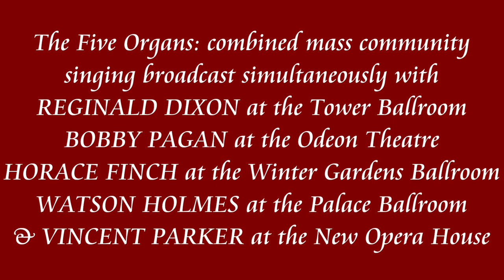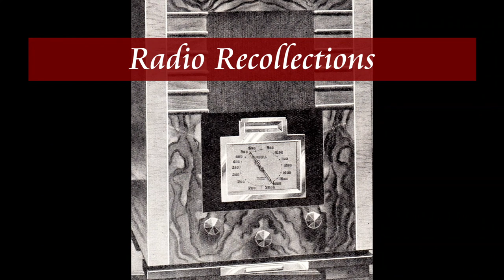Nat Gonella, Blackpool Organists - Frank Wappat - 17th February 2003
Here is an extract from Frank Wappat's radio programme on 17th February 2003, his 73rd birthday. He plays a recording made many years earlier of NAT GONELLA wishing him a happy birthday.

Frank then goes on to play a remarkable recording from "Blackpool Night" which was broadcast on the BBC Light Programme  on 24th September 1952. The segment of that show was called The Five Organs, with combined mass community singing broadcast simultaneously with REGINALD DIXON at the Tower Ballroom, BOBBY PAGAN at the Odeon Theatre, HORACE FINCH at the Winter Gardens Ballroom (The Empress Ballroom), WATSON HOLMES at the Palace Ballroom, and VINCENT PARKER at the New Opera House.